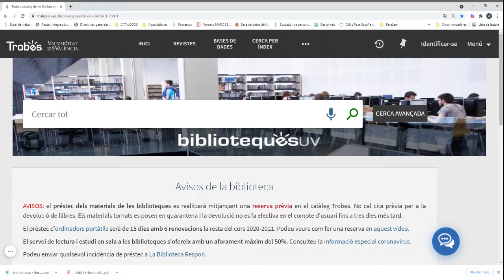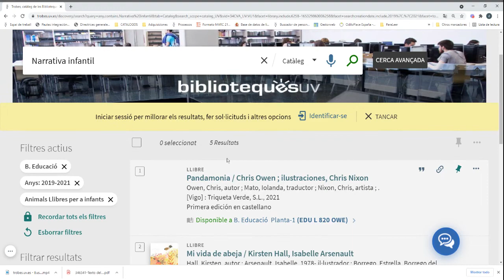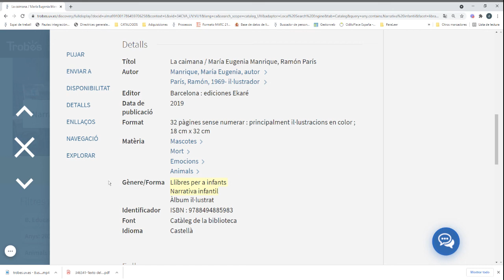Com buscar en literatura infantil, llibres de narrativa infantil